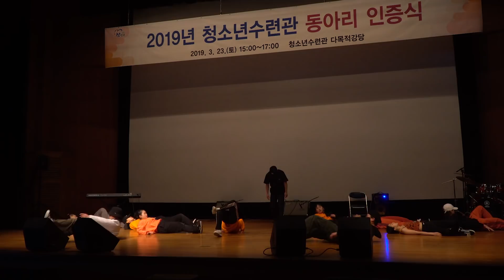2019 청소년 수련관 동아리 인증식 초청공연! HEARTBEAT CREW